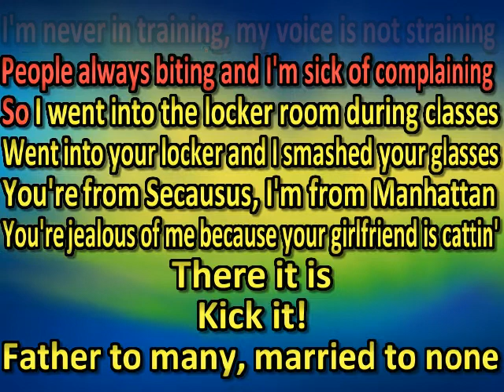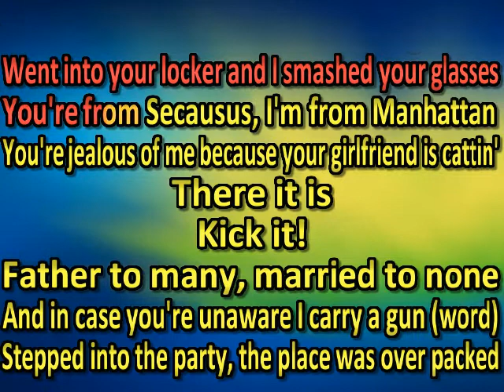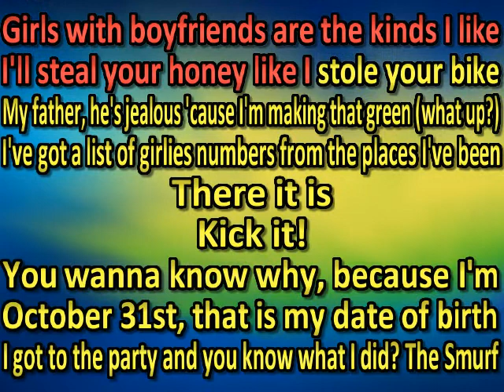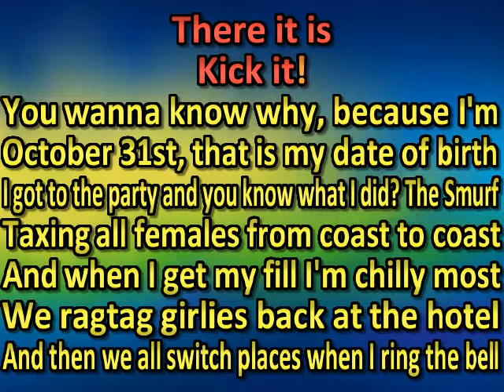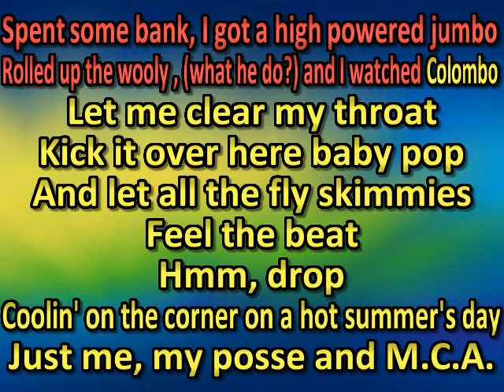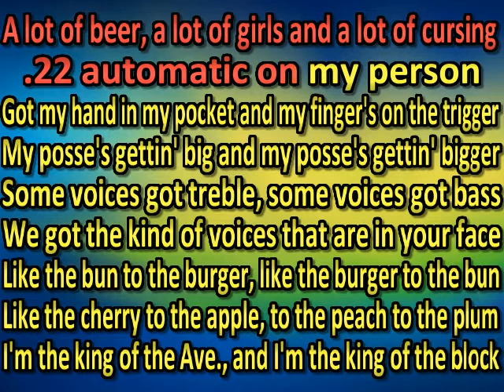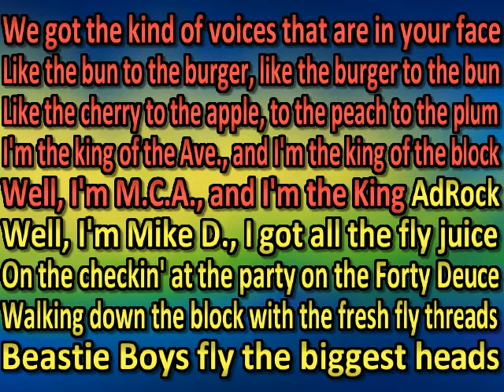Beastie Boys - The New Style (...mmm drop!) (karaoke)(by request)